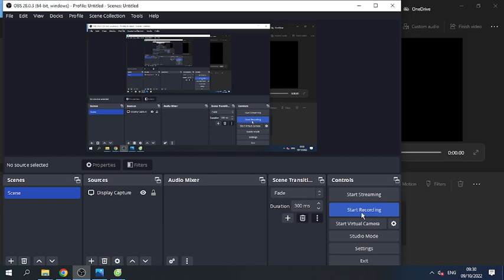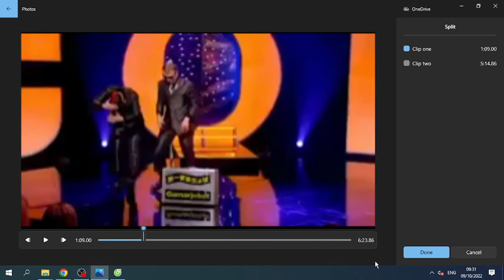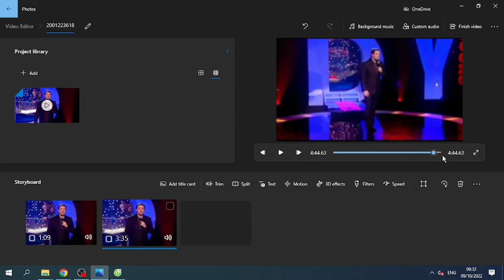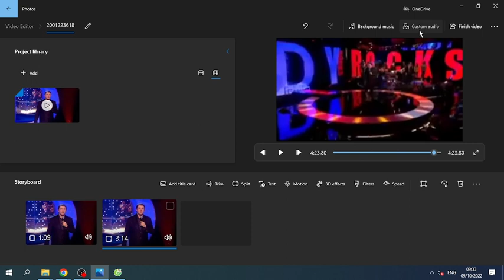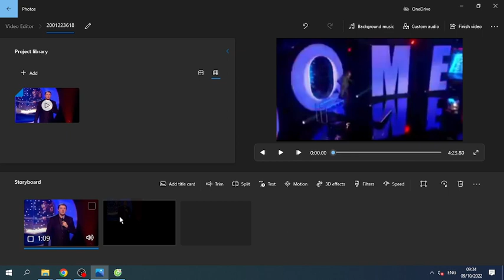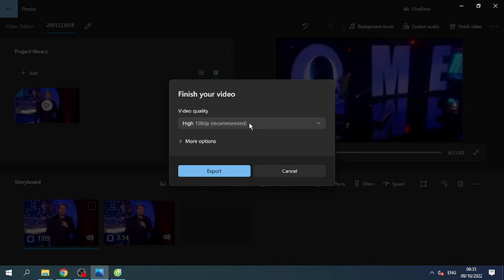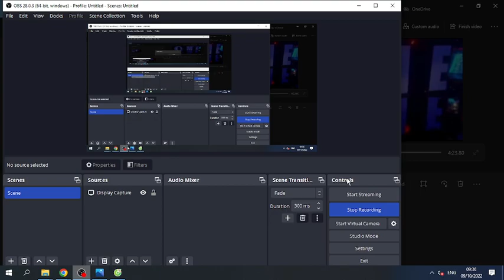Cách edit video| Nguyễn Thành Phát| MSSV: 2001223618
Nguyễn Thành Phát
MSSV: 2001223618